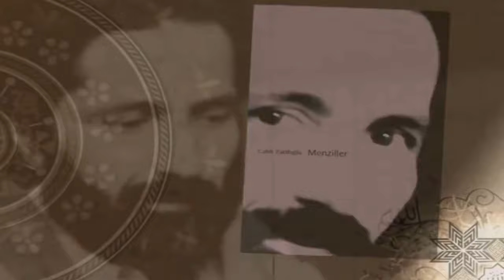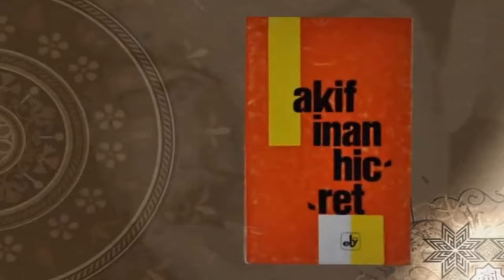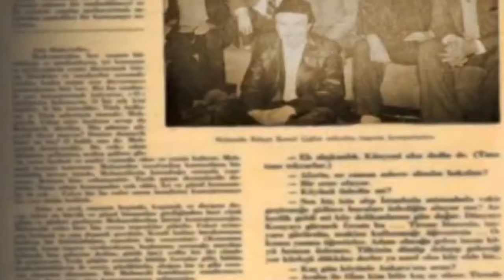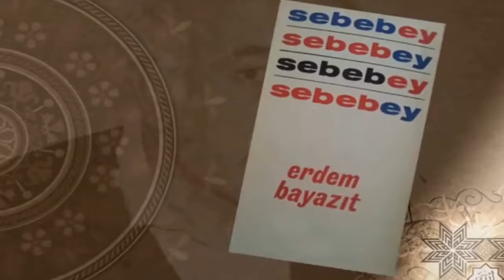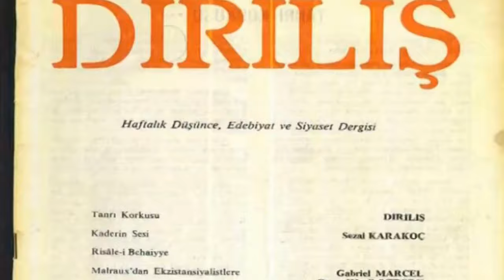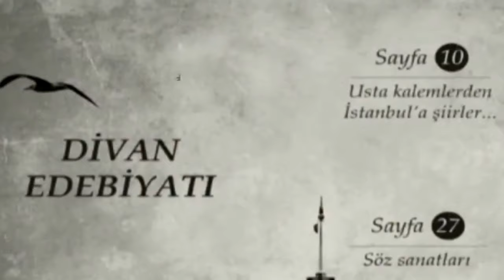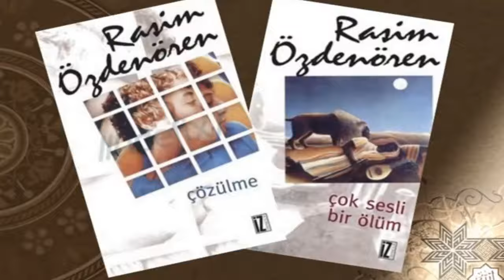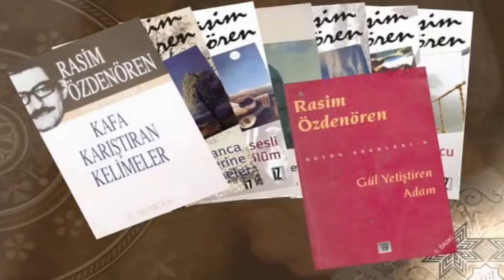Yedi Güzel Adam Kimdir? Kimlerdir? Belgesel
Yedi Güzel Adam Kimdir